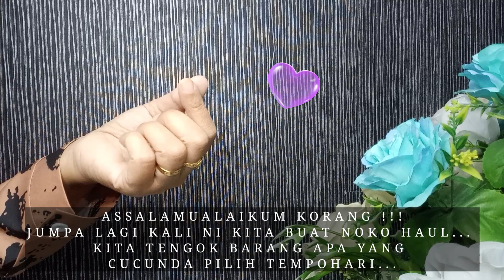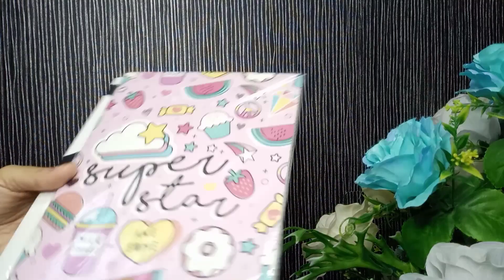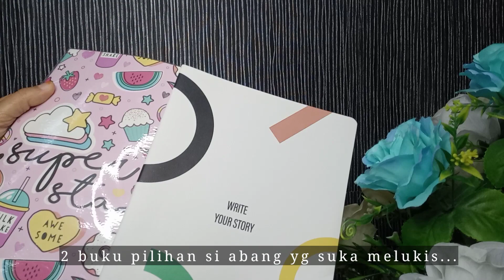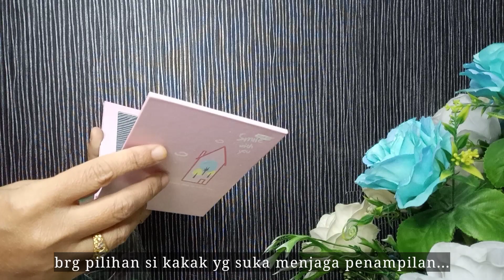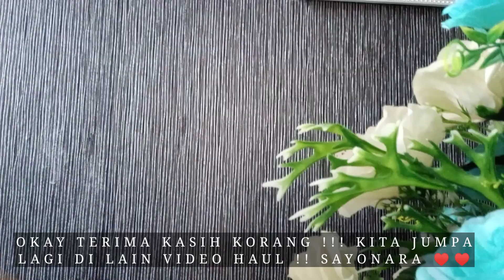NOKO HAUL | Beli Jiwa Cucunda | Jom Tengok Barang Apa Jadi Pilihan Mereka